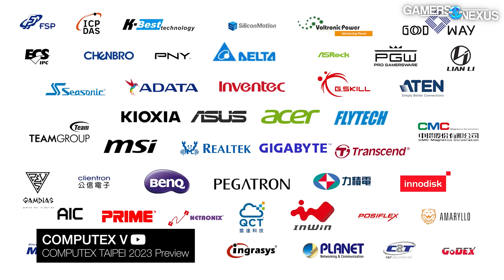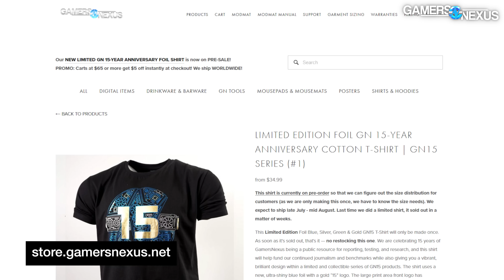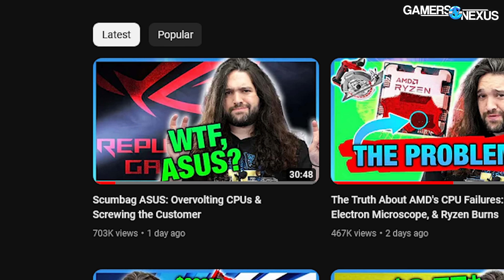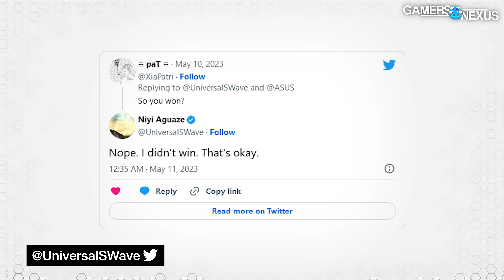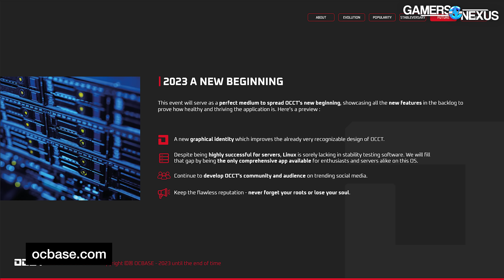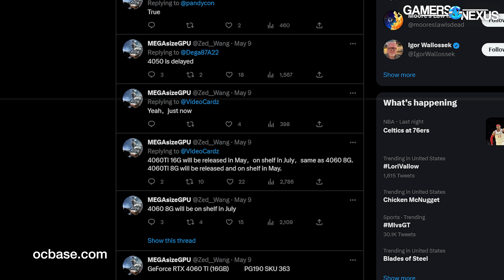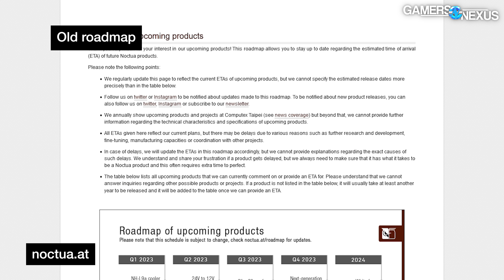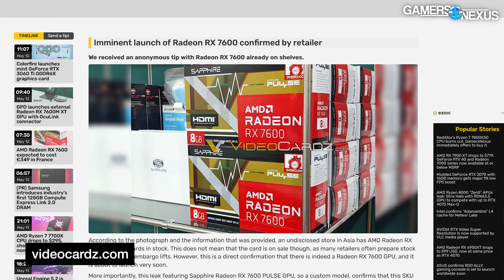HW News - AMD Overhauling BIOS, RTX 4060 Ti Rumors of 16GB, RX 7600 Spotted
We're talking about AMD's major overhaul to BIOS -- arriving in 2026 -- as the company moves to open source solutions. Additionally, rumors indicate a possible 16GB NVIDIA RTX 4060 Ti. If true, that'd be a confusing but demanded move into increased capacity despite the 4070's 12GB capacity. Additionally, OCCT is launching its major version 12 overhaul, ASUS fails to "get it," and Noctua is delaying the NH-D15.

Grab a GN15 Limited Edition foil shirt for our 15th Anniversary!

TIMESTAMPS

00:00 - Recapping the Week
01:38 - Exciting PC Hardware Event Lined-Up (Computex)
06:00 - Steve Rants About Asus
09:25 - ASUS Reusing 3090 Ti Coolers for 4090
11:03 - openSIL to Replace AMD AGESA
12:52 - OCCT v12 Launch and Giveaway
16:35 - Rumor: NVIDIA 4060 Ti Gets Double VRAM
18:54 - Budget Phanteks G300A Case
20:05 - New Noctua NH-D15 Delayed
21:23 - MSI Private Keys Stolen
23:06 - Leak: Sapphire PULSE Radeon RX 7600 Spotted

Host, Writing: Steve Burke
Writing: Jeremy Clayton
Video: Mike Gaglione